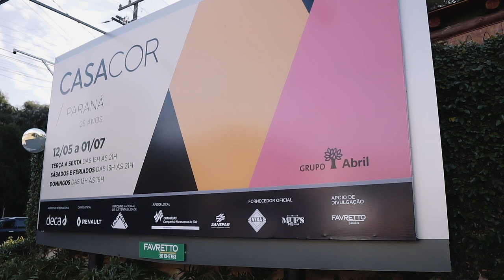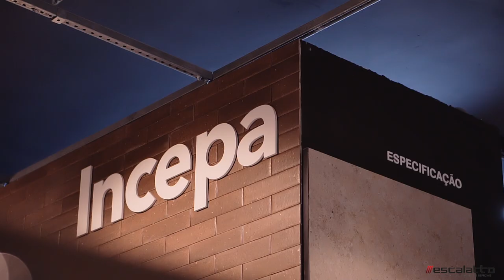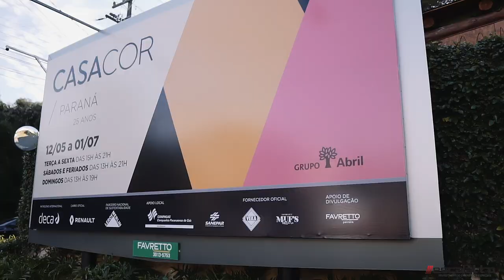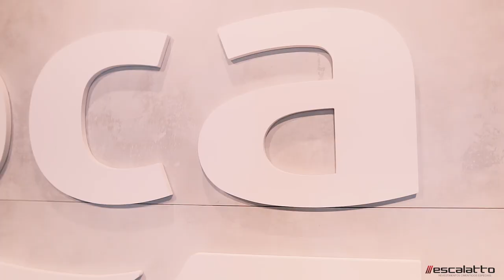Conheça a Escalatto | Excursão Incepa/Roca e Casa Cor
Ficamos cheios de orgulho em apresentar a Escalatto Pisos e Revestimentos., empresa da nossa terrinha que tem feito diferença nos projetos de clientes e arquitetos! E nós acompanhamos a viagem que eles promoveram para um um grupo de 50 Arquitetos: Visita Técnica à indústria da Incepa / Roca Life e CASACOR Paraná. Vem com a gente!!!